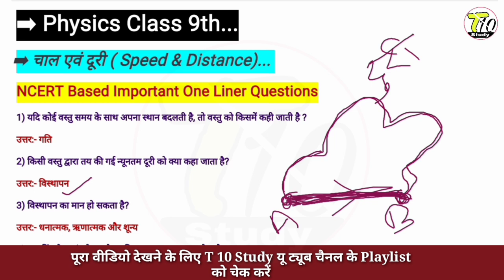difference between distance and displacement | difference between speed and velocity | difference be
difference between distance and displacement | difference between speed and velocity | difference between speed and velocity in hindi | displacement speed velocity and acceleration

About this video:- difference between distance and displacement |

धन्यवाद...

My quires
difference between distance and displacement,
difference between speed and velocity, difference between speed and velocity in hindi,
displacement speed velocity and acceleration,
difference between distance and displacement class 9,
relation between distance and displacement,
displacement kya hota hai,
distance and displacement,
distance and displacement class 9,
distance and displacement class 9 in hindi,
distance and displacement physics,
distance and displacement physics class 9,
distance and displacement class 11,
distance and displacement in hindi,
visthapan kise kahate hain,
duri kise kahate hain,
duri aur visthapan mein antar,
दूरी और विस्थापन में अंतर,
दूरी और विस्थापन में अंतर बताएं,